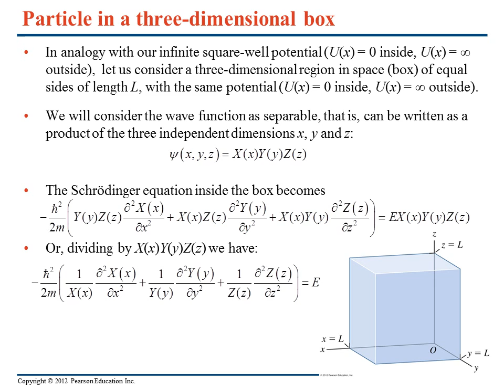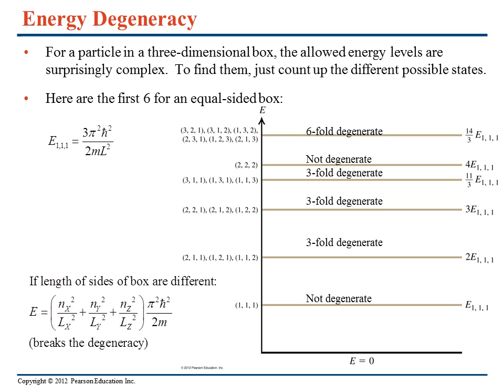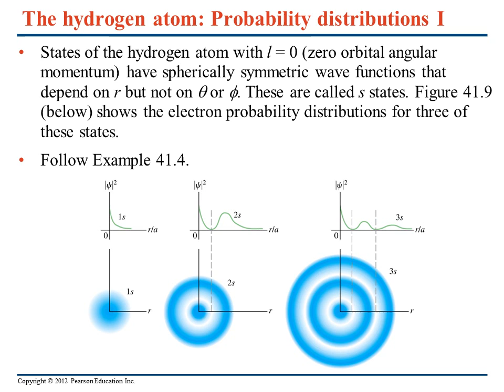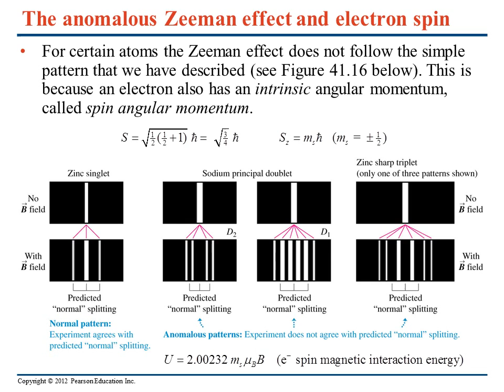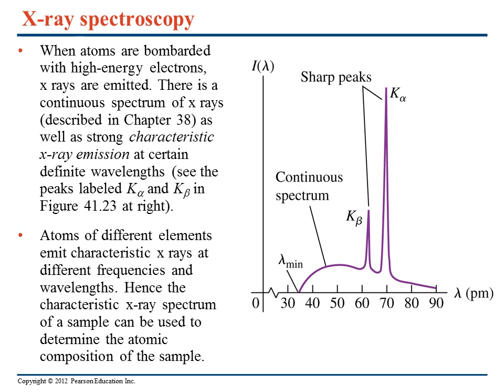Atomic Structure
Goals for
To see how to write the Schrödinger equation for a three-dimensional problem
To learn how to find the wave functions and energies for a three-dimensional box
To examine the full quantum-mechanical description of the hydrogen atom
To study how an external magnetic field affects the orbital motion of an atom’s electrons
To learn about the intrinsic angular momentum (spin) of the electron
To understand how the exclusion principle affects the structure of many-electron atoms
To study how the x-ray spectra of atoms indicate the structure of these atoms

Description of solution
We will not go through the mathematics of the solution, but note that we can only accept solutions for which the wave function is normalizable (does not blow up).  Some radial solutions blow up at r = 0 or r = ∞, and so must be discarded.  As in the harmonic oscillator problem, the radial solutions R(r) turn out to be an exponential function e-ar, multiplied by a polynomial in r.  The angular solutions Q(q) are polynomials containing powers of sinq  and cosq.  The azimuthal solutions F(f) have to be periodic (have the same value at F(f) and F(f+2p), etc.  They turn out to depend on eimlf, where ml is an integer, either positive, negative or zero.

Quantization of Angular Momentum
In addition to quantized energy (specified by principle quantum number n), the solutions subject to physical boundary conditions also have quantized orbital angular momentum L. The magnitude of the vector L is required to obey
 where l is the orbital quantum number.
Recall that the Bohr model of the hydrogen atom also had quantized angular moment L = nħ, but the    lowest energy state n = 1 would have L = ħ.  In contrast, the Schrödinger equation shows that the lowest state has L = 0.  This lowest energy-state wave function is a perfectly symmetric sphere.  For higher energy states, the vector L has in addition only certain allowed directions, such that the z-component is quantized as